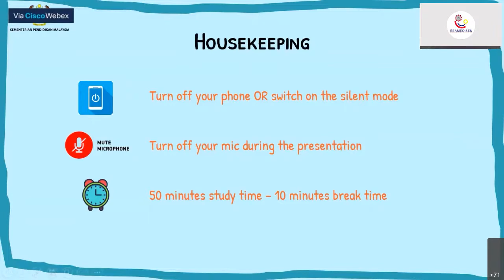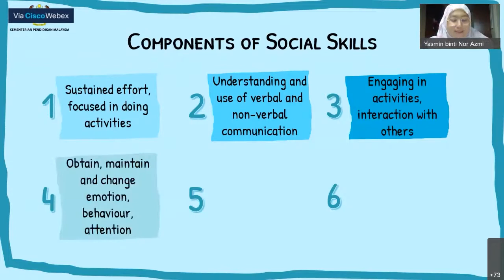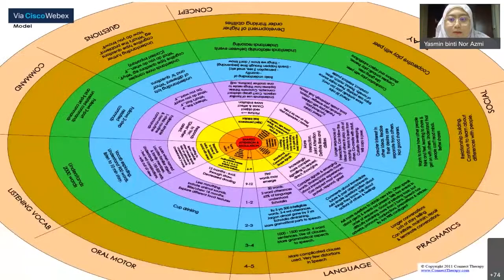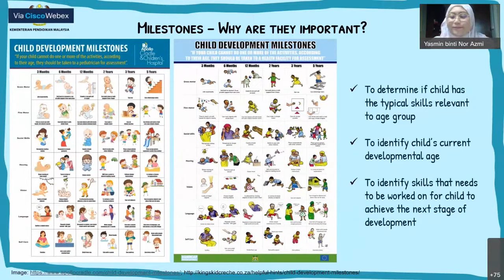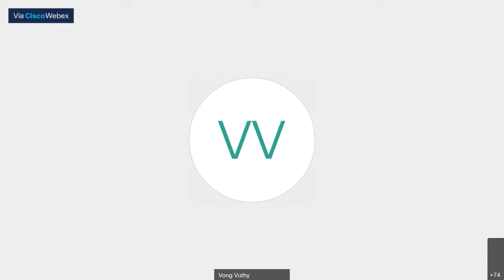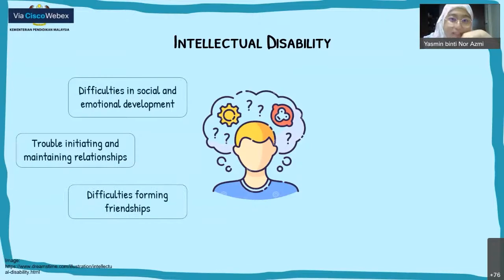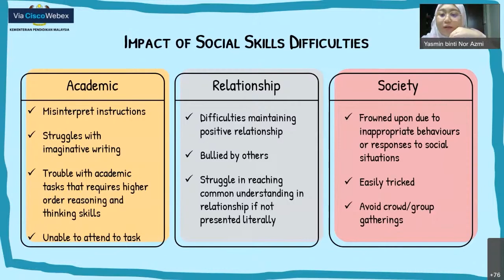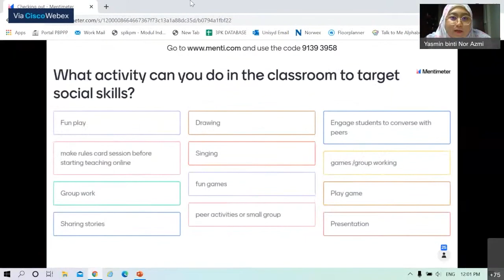[Day 1] Regular Course - Social Skills for Children with Special Educational Needs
“Social Skills for Children with Special Educational Needs” course was successfully conducted with sixty-eight (68) Special Education Officers and Teachers from SEAMEO Member Countries. The aims were to increase the awareness among special education teachers on the importance of social skills to students with special needs; to equip the teachers with the knowledge and skills to help students with special needs acquire basic social behavioural skills and to identify social skills that greatly benefit them; as well as to maximize their potential through the mastery of social skills related to the daily life.

The course was conducted through an online platform, from 22nd – 24th June 2021.